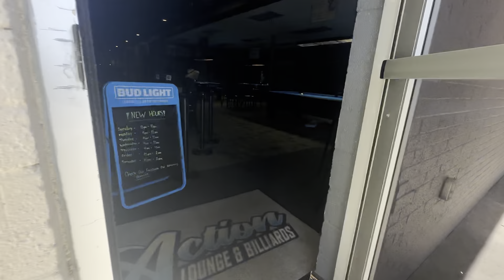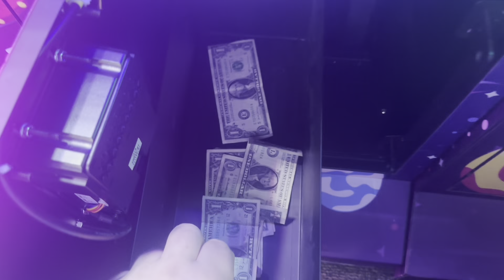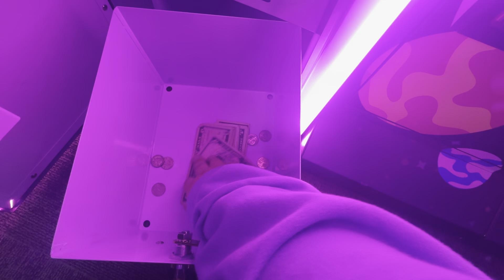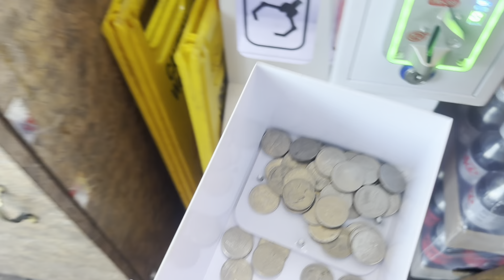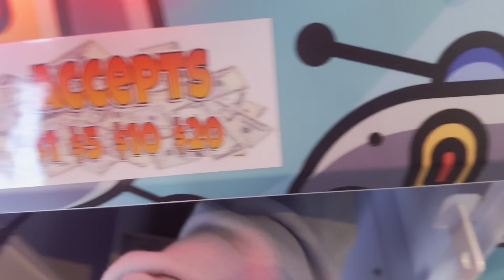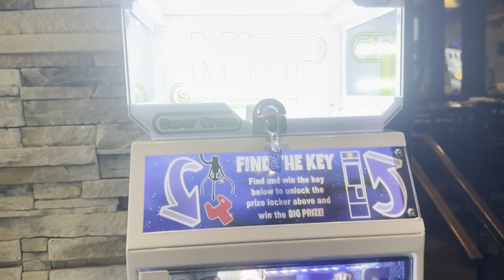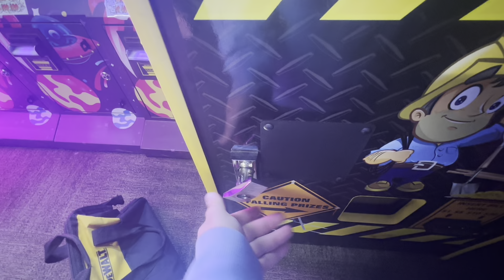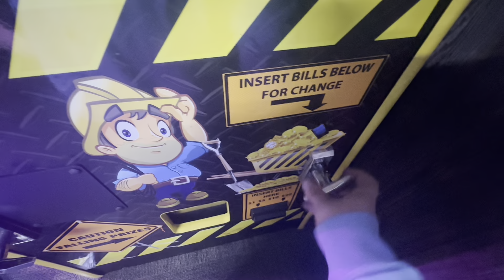Our Arcade Made So Much Money!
Today we collected over $500 from our mini claw machines and our arcade